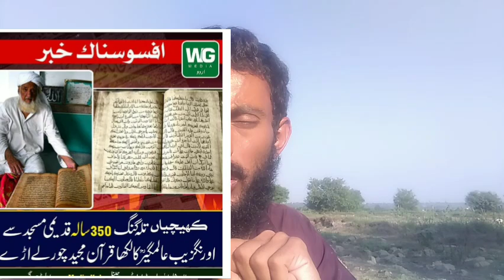چوروں نےقرآن کوبھی نہیں پخشہ😭😭😭😭😥😥😥